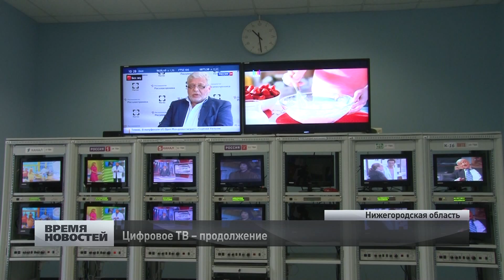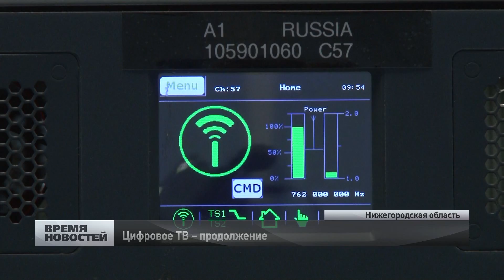запуск второго мультиплекса цифрового ТВ в Сарове Нижегородской области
Второй мультиплекс цифрового эфирного телевидения РТРС запущен в Нижегородской области. Передатчик второго мультиплекса, как и первого, введен в эксплуатацию в Сарове. Главными участниками церемонии запуска стали студенты IT-специальностей ВУЗов Сарова, как будущие профессионалы инновационной сферы.